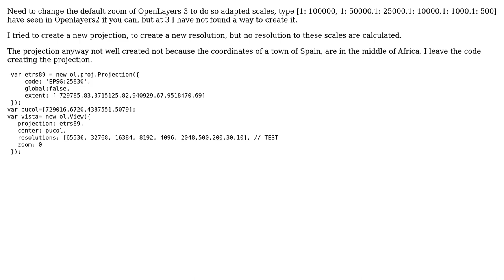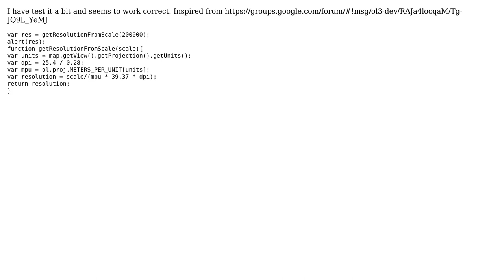GIS: Zoom Scale in OpenLayers 3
With thanks & praise to God, and with thanks to the many people who have made this project possible! You are responsible for your own actions.